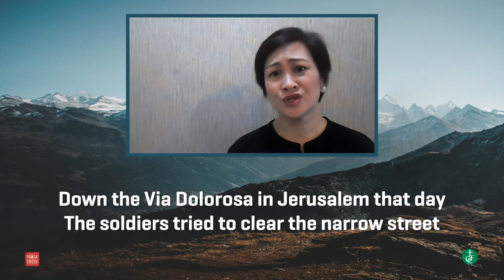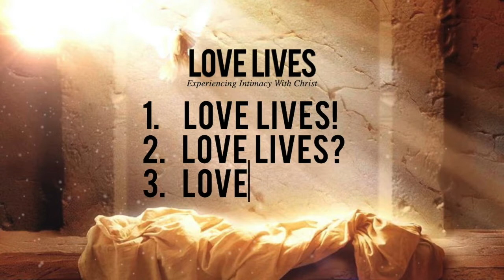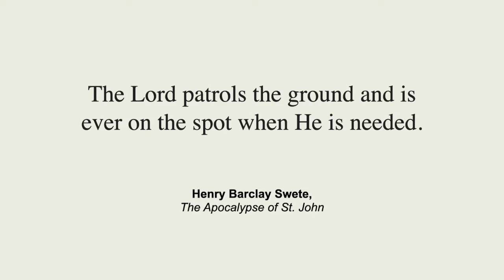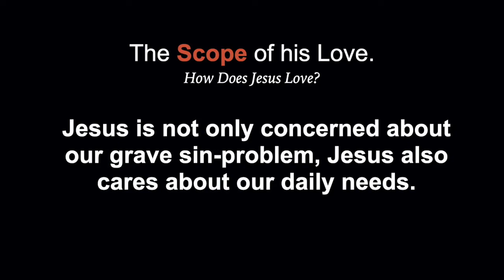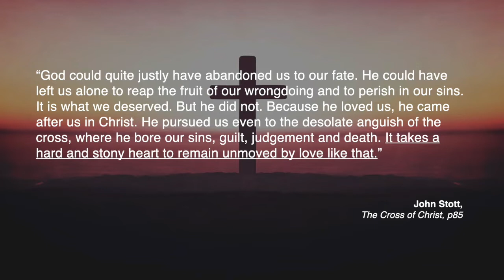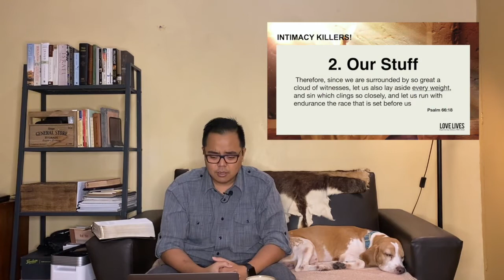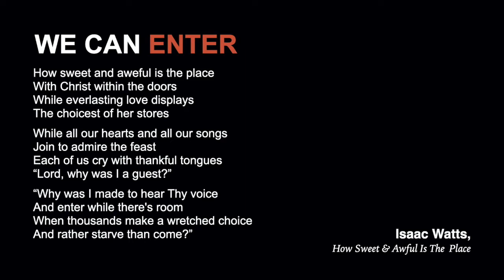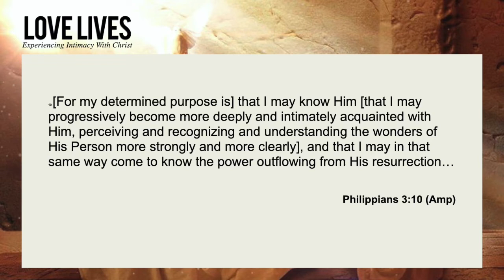Love Lives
GCF Makati Worship Service
12 Apr. 2020